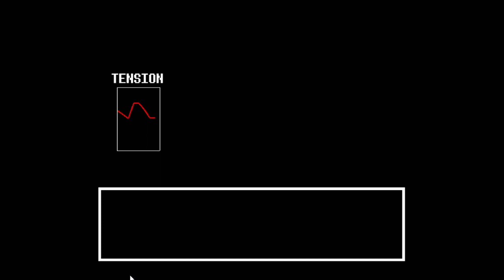Undertale on switch part 8